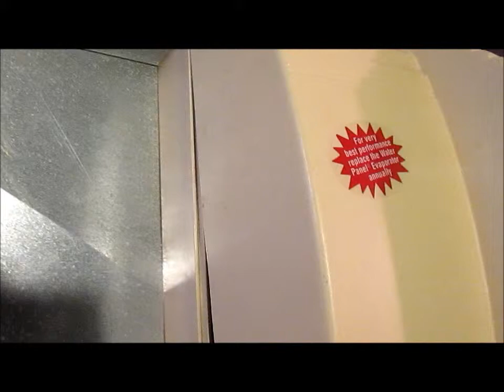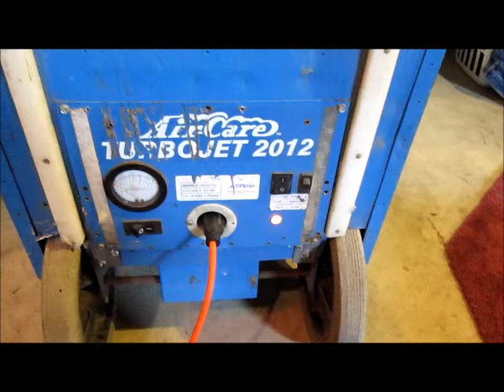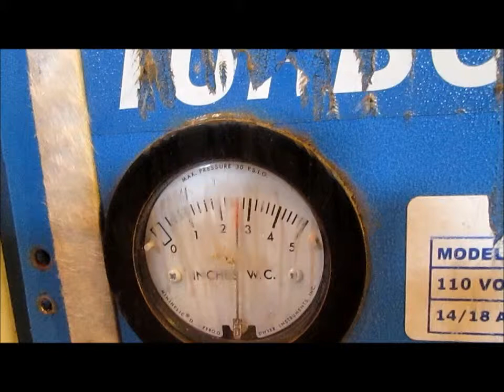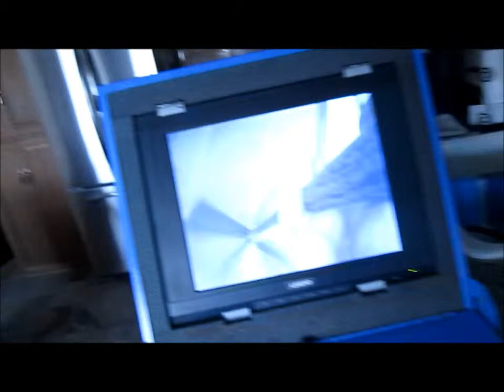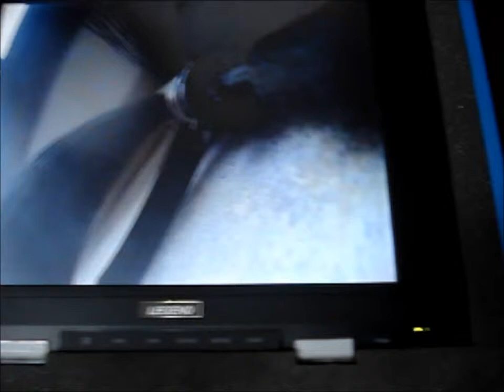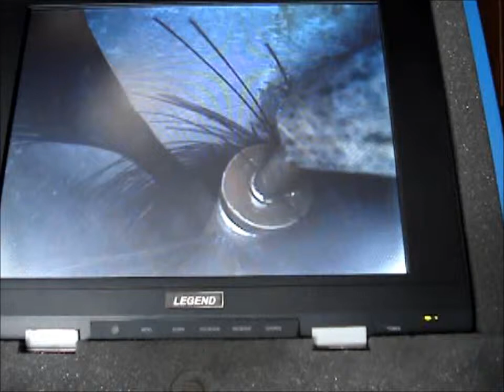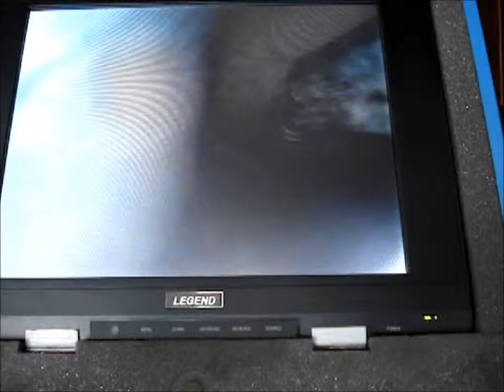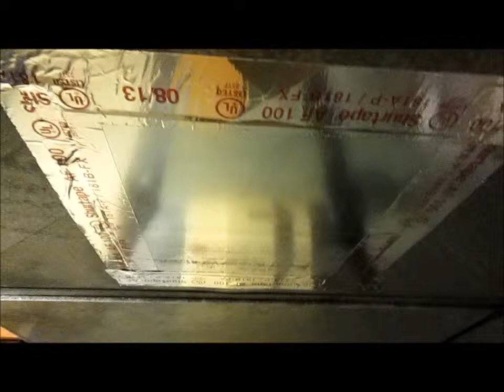Duct cleaning part 2 of 3 cleaning the supply ducts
Air duct cleaning part 2 of 3 cleaning the supply ducts with before and after of the insides of the main trunk line.